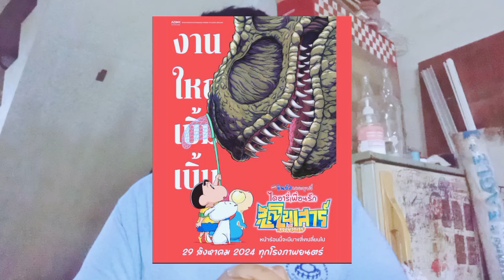ดูตัวอย่าง หนัง Ep.23 | ชินจังเดอะมูฟวี่ ตอน ไดอารี่เพื่อนรักไดโนเสาร์ของพวกเรา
ดูตัวอย่างหนัง เรื่อง ชินจังเดอะมูฟวี่ ตอน ไดอารี่เพื่อนรักไดโนเสาร์ของพวกเรา โดย จะเข้าโรงภาพยนตร์ วันที่ 29 สิงหาคม 2024 ค้าบ